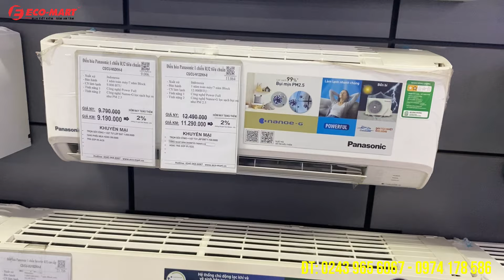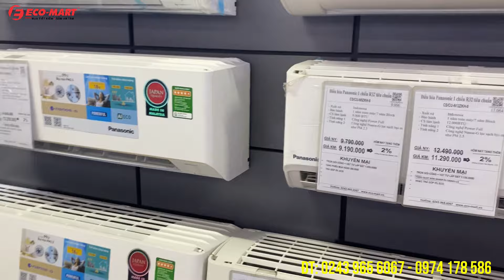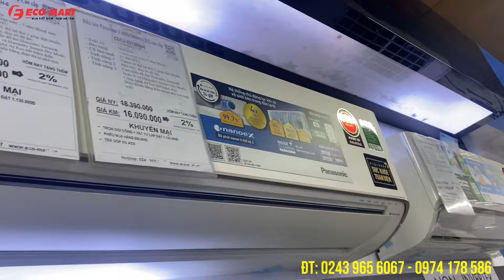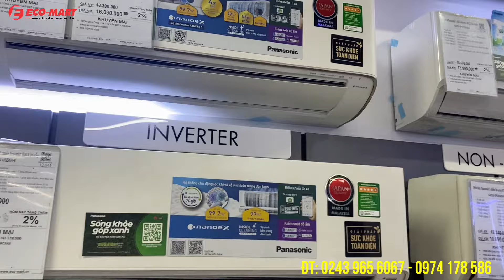Điều hoà Panasonic inverter 9000BTU cao cấp 1 chiều U9ZKH-So sánh với XU9ZKH | Điện máy eco-mart